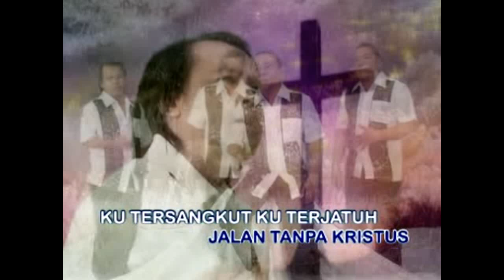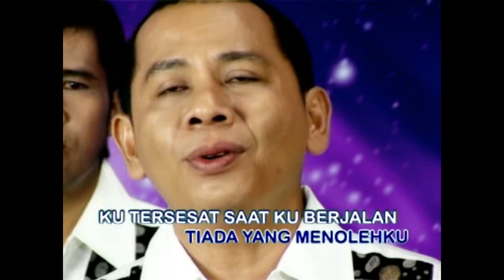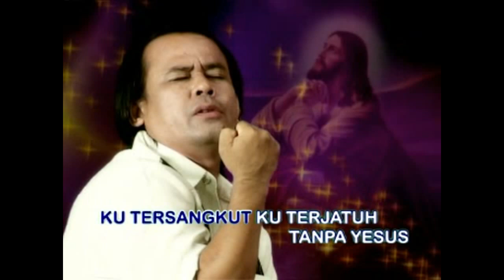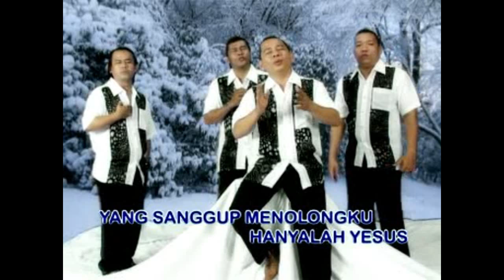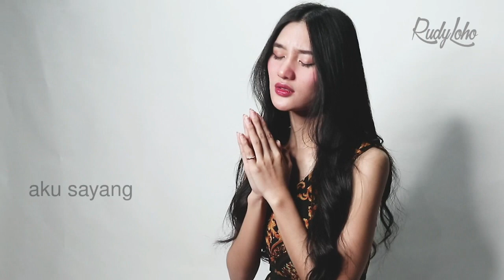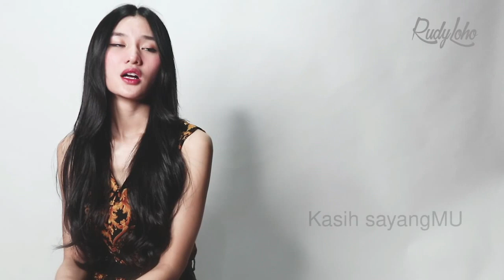LAGU ROHANI PAGI JANGAN MELUPAKAN KEBAIKANNYA - RUDY LOHO - OFFICIAL VIDEO MUSIC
Lagu rohani jangan melupakan kebaikanNya (Ciptaan Rudy Loho)